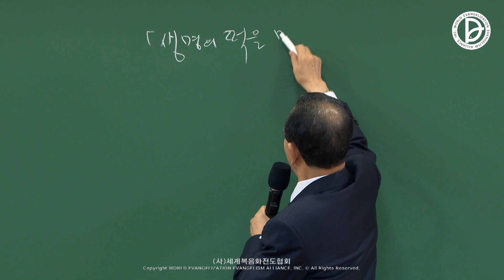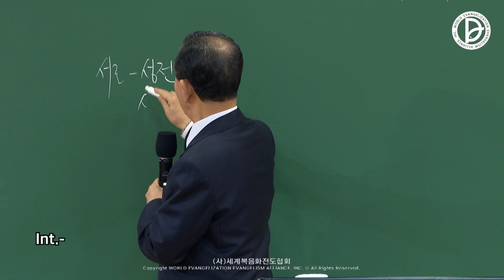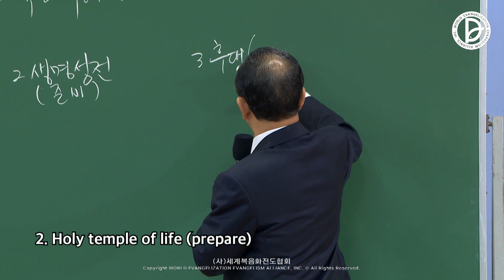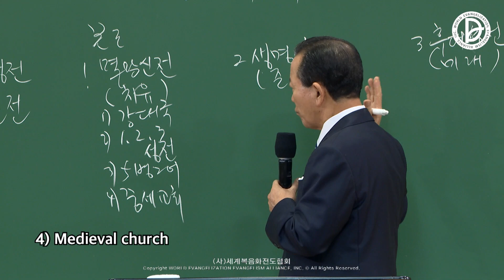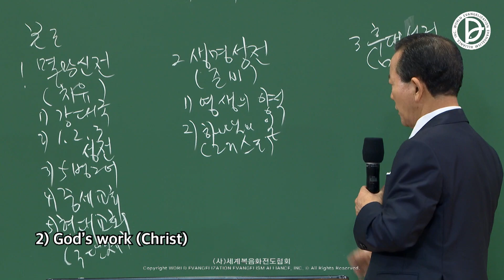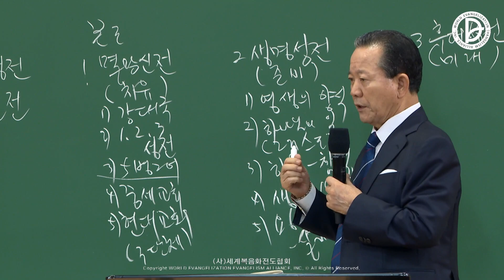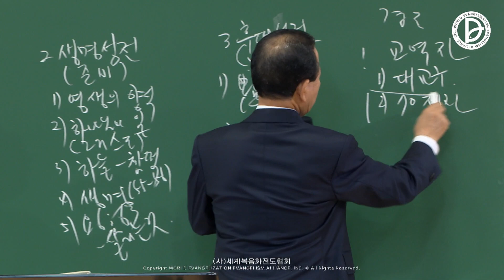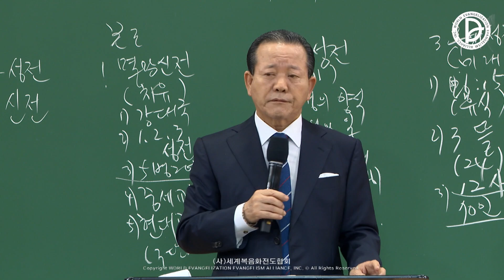2022.09.25. 주일2부 「생명의 떡을 먹을 수 있는 성전」(요 6:26-40)